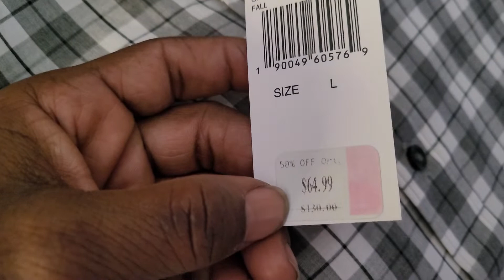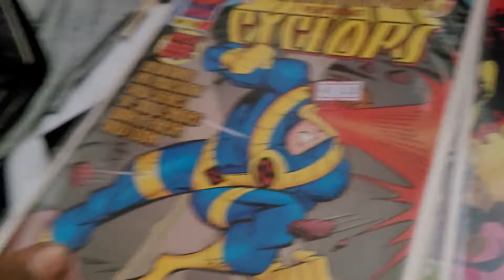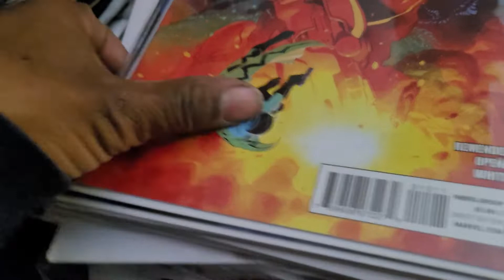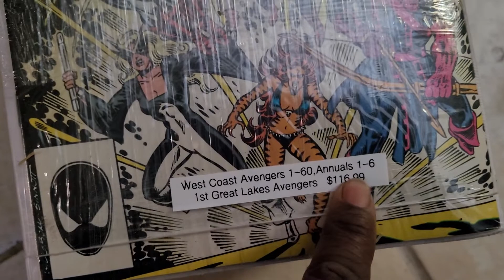Discovered a box of comics while looking for something to wear to my cousins funeral.